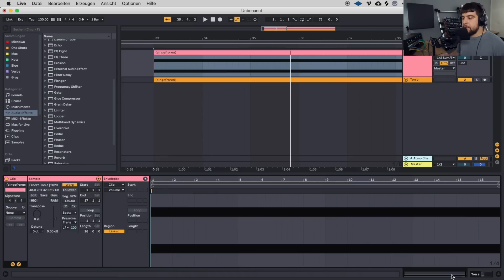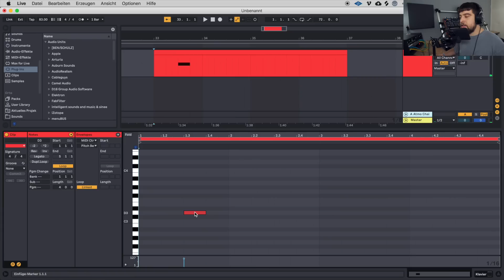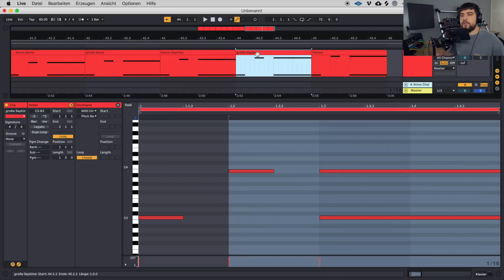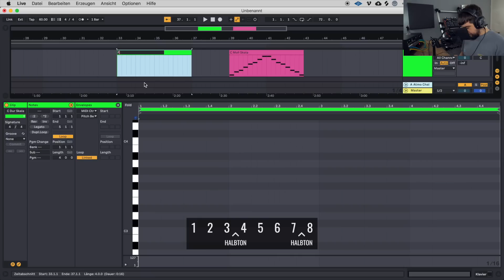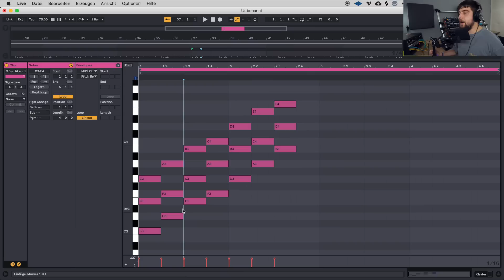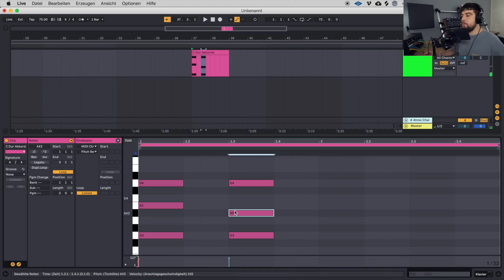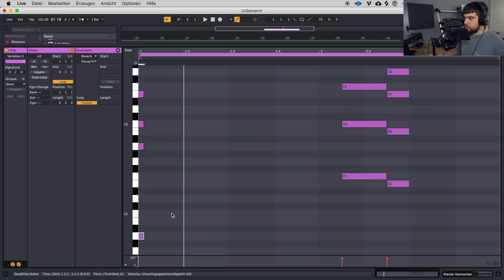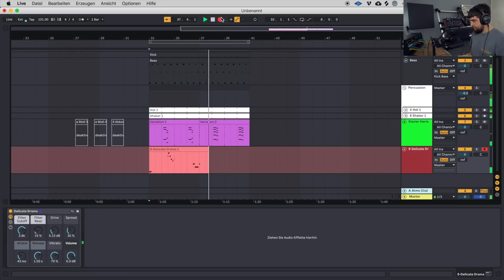Keine Angst vor Musiktheorie! Das wichtigste in einer halben Stunde erklärt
Unser Ausilio hat für die SINEE-Community sein Wissen über Musiktheorie in einem neuen Video festgehalten. Lasst euch von ihm nicht nur Intervalle, Tonleitern und Akkorde näherbringen, sondern auch die Arbeit im Studio Schritt für Schritt erleichtern. Checkt das Video heute Abend, ab 20 Uhr, auf unserem YouTube-Channel.

6 Monate alles von Sound Design und Beatproducing bis zum Arrangement und Mixdown